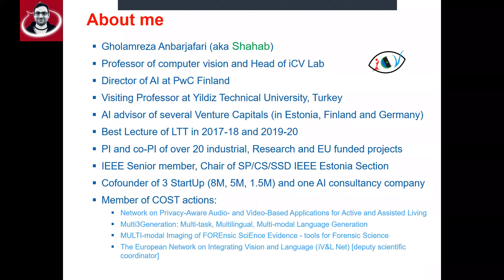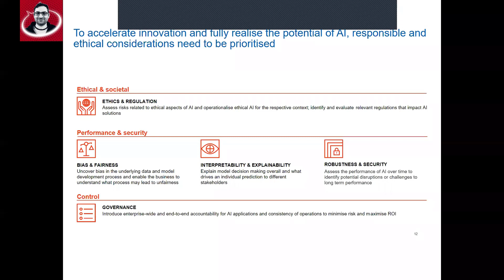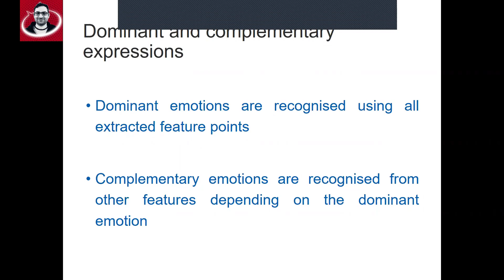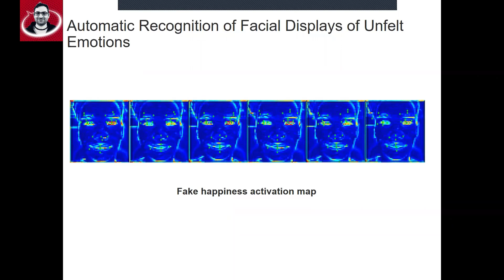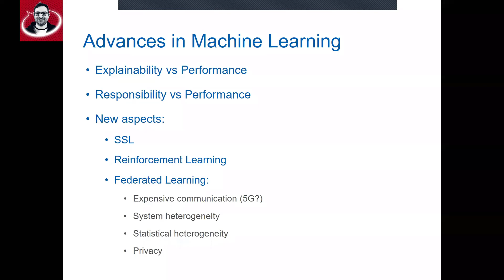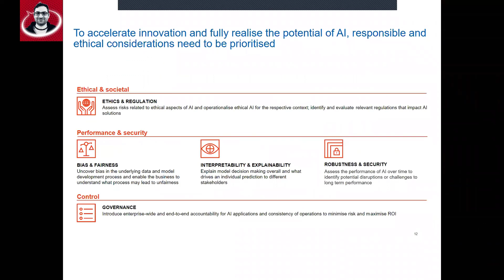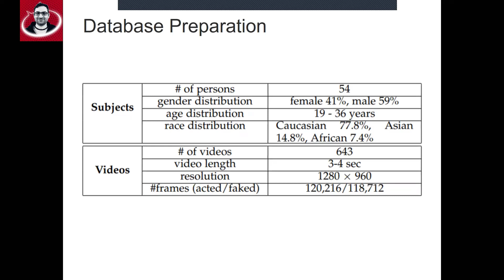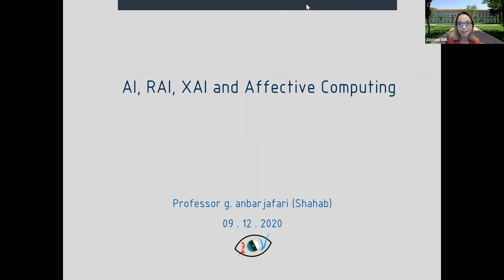YTU FBE Grad Talks 1 - Artificial Intelligence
YTÜ Fen Bilimleri Enstitümüz tarafından Grad Talks serisi kapsamında ilk konuşma 9 Aralık 2020 saat 17:00'de "Artificial Intelligence: Responsible AI, Explainable AI, and Affective Computing" başlığıyla, Yapay Zeka alanındaki çalışmalarıyla dünyaca ünlü bilim insanı Prof. Dr. Gholomreza Anbarjafari tarafından gerçekleştirilmiştir.

Konuşmalarından dolayı sayın Prof. Dr. Gholomreza Anbarjafari'ye ve katılımcılarımıza teşekkür ederiz.